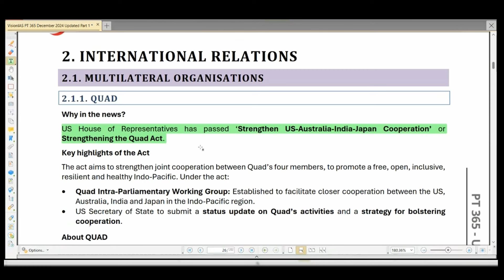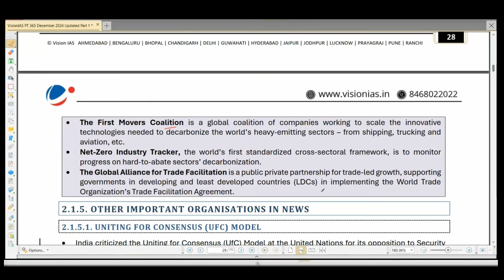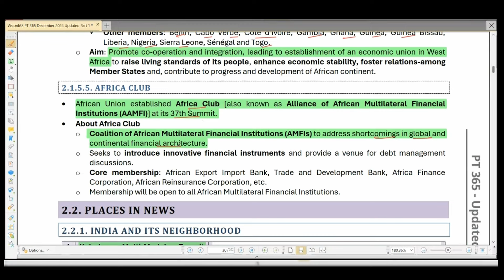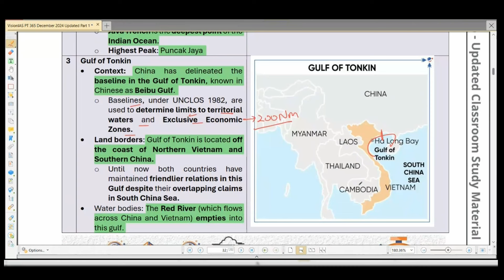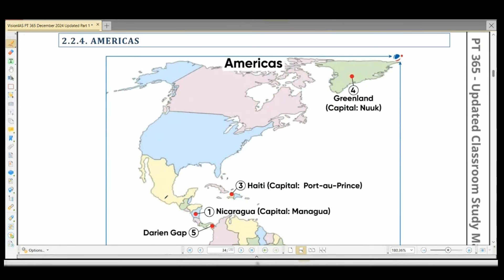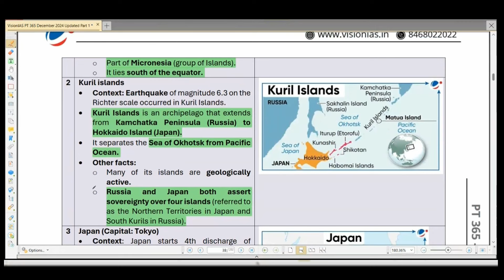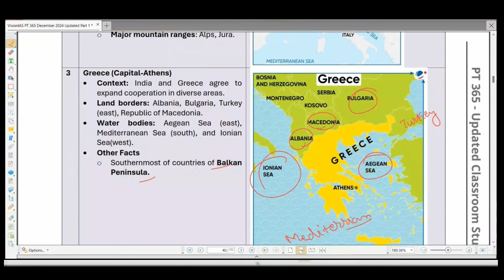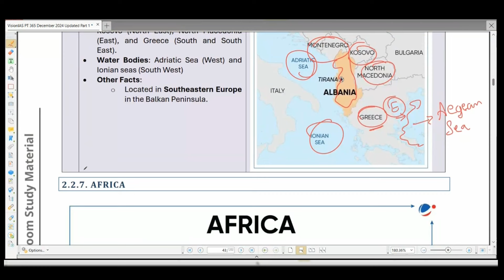Updated PT 365 for UPSC Prelims 2024 || International Relations || Part 2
In this lecture, we are going to discuss the Vision IAS UPDATED PT365 I VISIONIAS UPDATED CLASSROOM MATERIAL JANUARY TO MARCH 2024
Topics covered in this lecture:
International Relations:
2.1. Multilateral Organisations:
2.1.1. QUAD
2.1.2. The Commonwealth
2.1.3. South Asia Sub Regional Economic Cooperation (SASEC)
2.1.4. World Economic Forum
2.1.5. Other Important Organisations in News:
2.1.5.1. Uniting for Consensus (UfC) Model
2.1.5.2. Collective Security Treaty Organisation (CSTO)
2.1.5.3. Shanghai Cooperation Organisation (SCO) Startup Forum
2.1.5.4. Economic Community of West African States (ECOWAS)
2.1.5.5. Africa Club
2.2. Places in News:
2.2.1. India and its Neighborhood
2.2.2. South East Asia
2.2.3. West Asia
2.2.4. Americas
2.2.5. Indo-Pacific Region
2.2.6. Europe